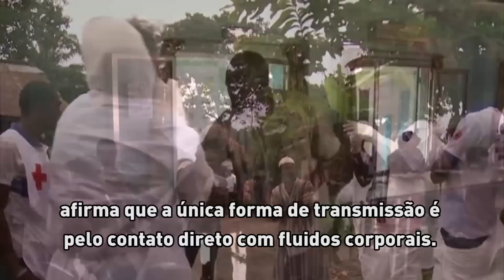Resumo semanal da ONU em imagens #05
Os ataques das forças de Israel a escolas da ONU em Gaza; a continuidade da investida bélica na região; a fuga de mais de 300 mil pessoas da violência no norte do Iraque; o surto de ebola na África Ocidental; e o fim do Ramadã na Somália, com a conquista de mais segurança para a população – esses são os destaques do resumo semanal da ONU em imagens, edição número 5.